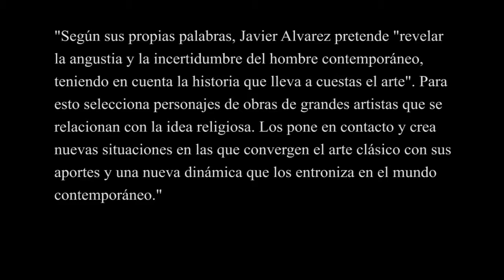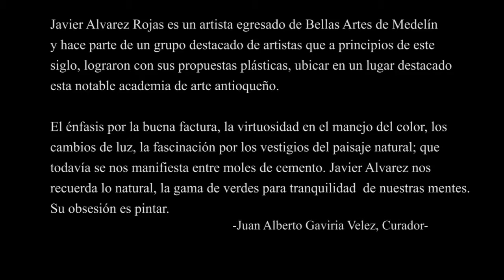JAVIER ALVAREZ ROJAS. PORTAFOLIO ARTÍSTICO